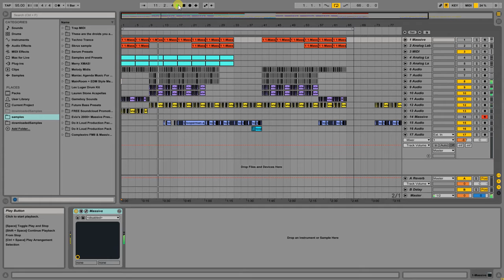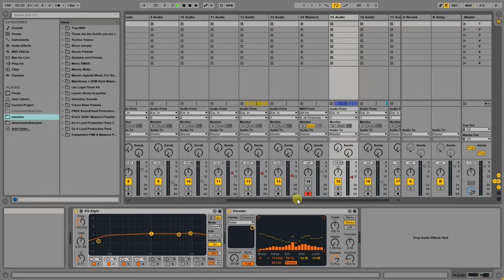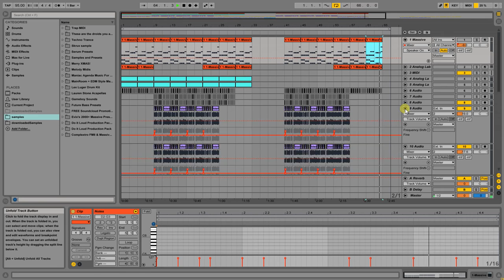Flume - Skin Remake in Ableton Live 9!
As requested, here's a download link for the Massive preset I used for the main synth: